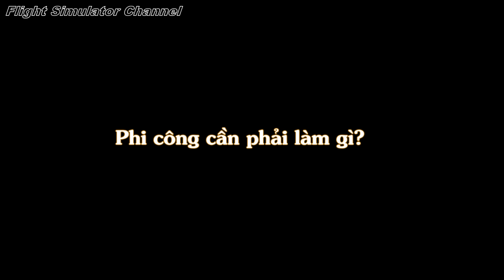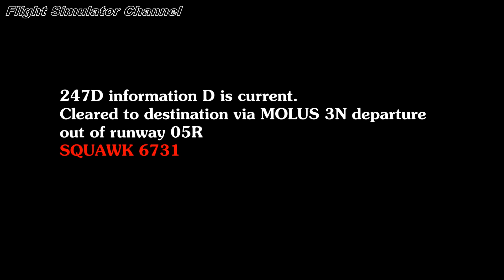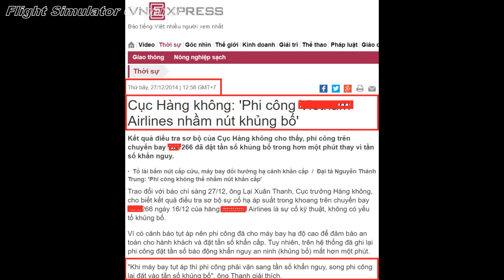Không lưu định vị máy bay như thế nào?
Cùng với hệ thống radar hiện đại ngày nay Air surface movement radar và terminal radar chúng giúp không lưu phát hiện máy bay ở mặt đất cả trên không